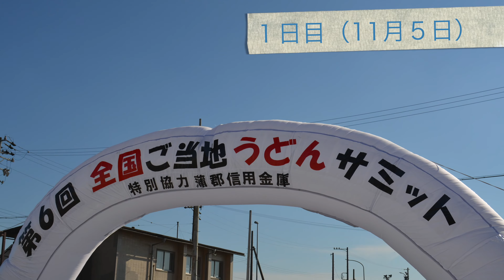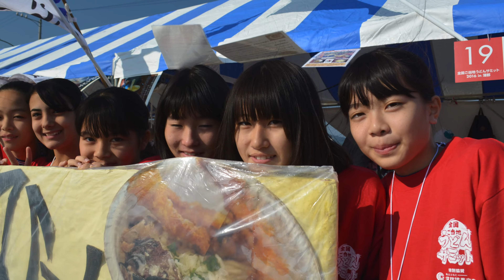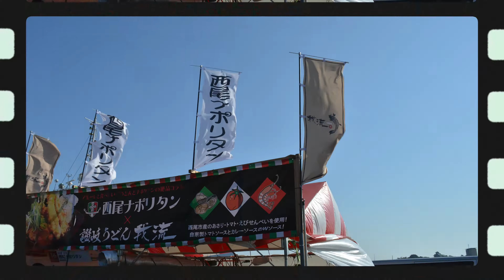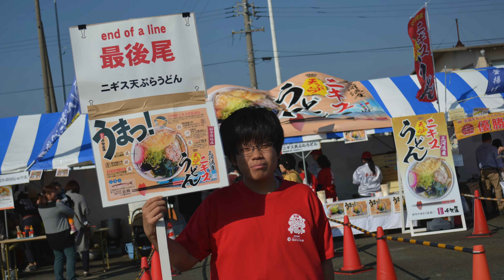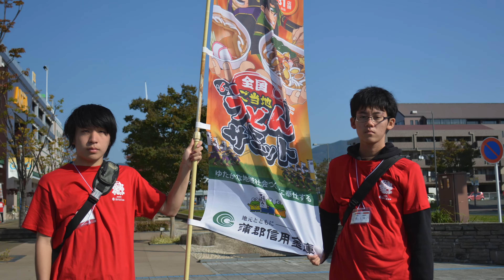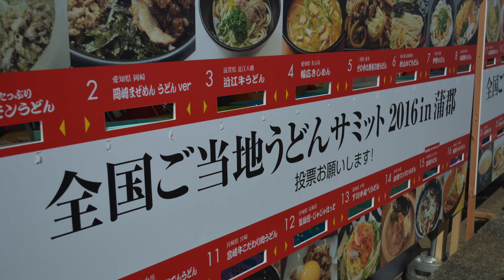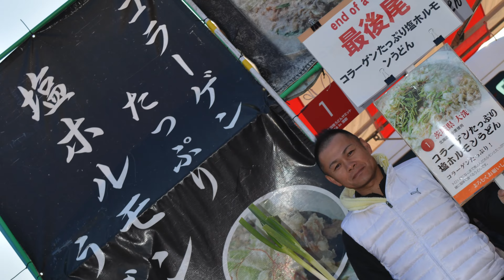第6回全国ご当地うどんサミット2016 in 蒲郡 当日の様子